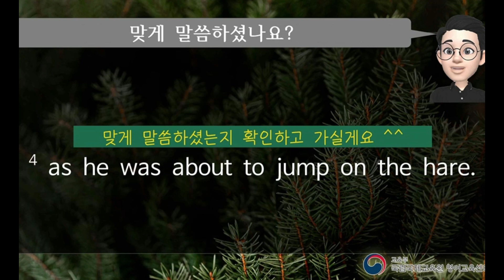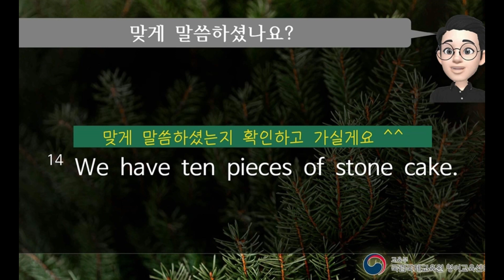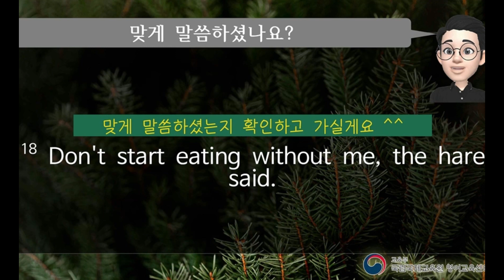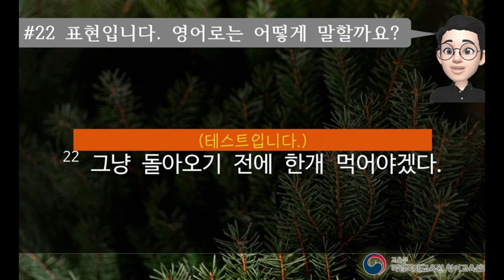005 The Tricky Hare 1 TEST